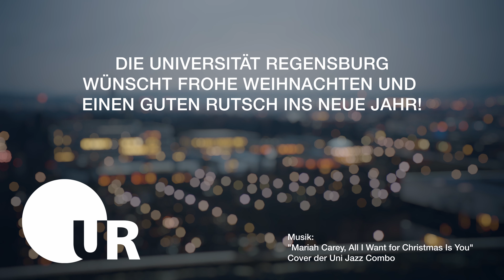Uni Regensburg Jazz Combo - All I Want for Christmas Is You